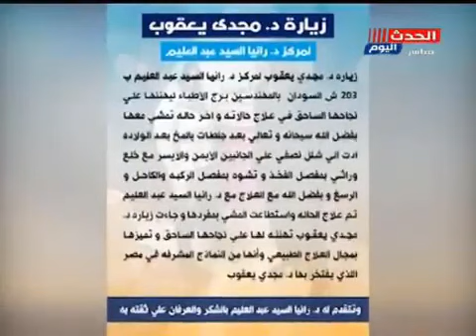علاج جلطات المخ والشلل النصفي مع الدكتورة رانيا السيد عبد العليم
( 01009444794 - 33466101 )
عبادة المنيل : ش المنيل ميدان الباشا فوق الدمياطي 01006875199